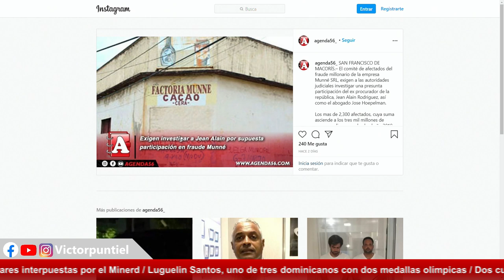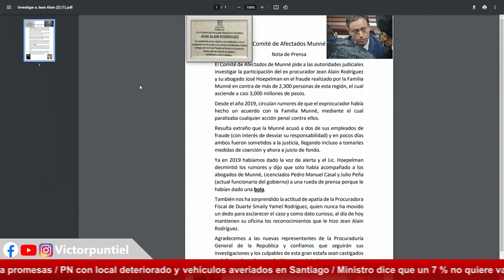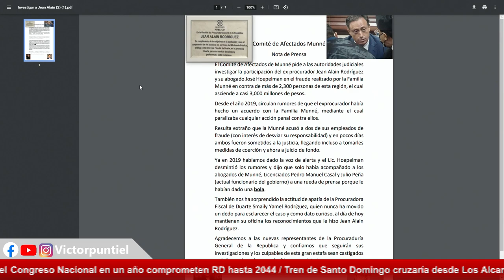Deben investigar posible vinculación de Jean Alain con el caso Munné - en Contacto Diario